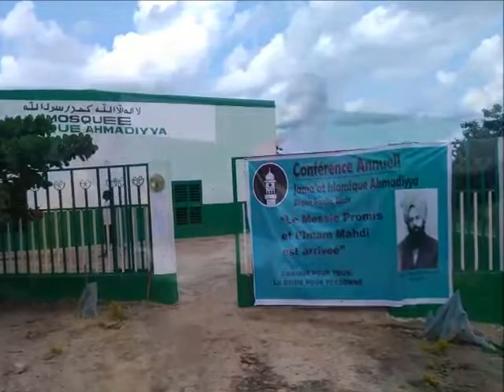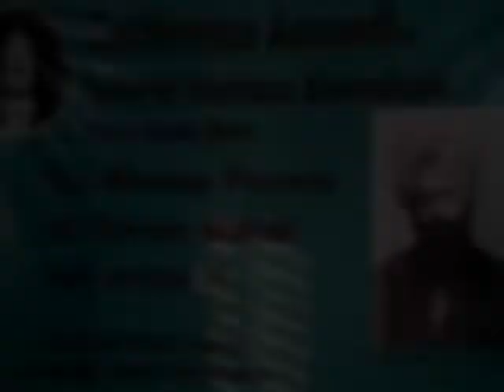Jalsa Salana highlights region Bassila Benin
13/14 July Annual conference of Jamaat Ahmadiyya Bassila (Benin) was held